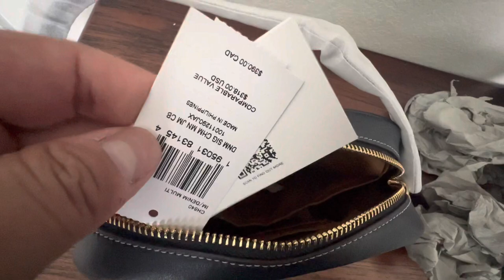Coach Mini Jamie Camera Bag In Signature Chambray Quick Look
Here is the link of this bag: